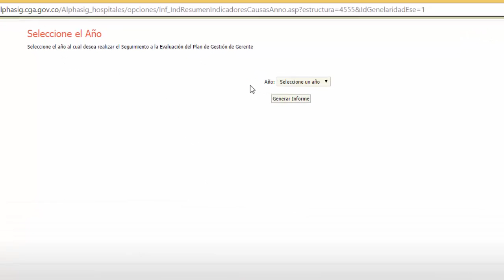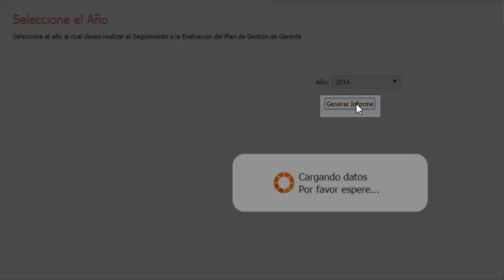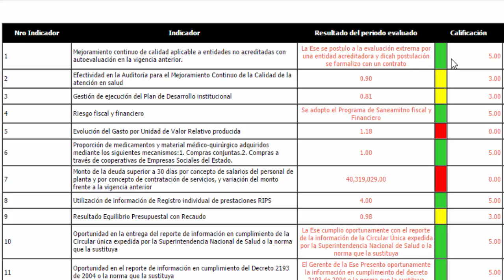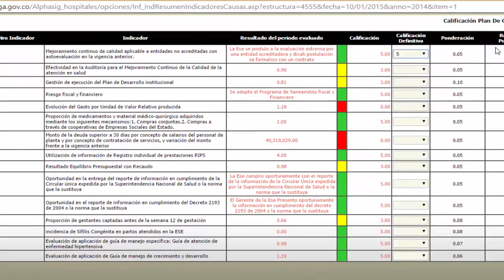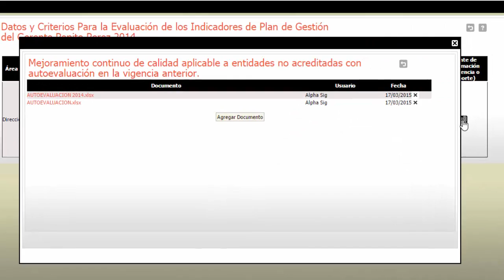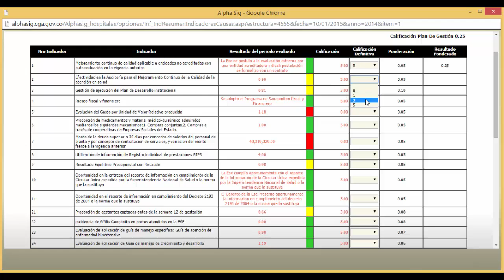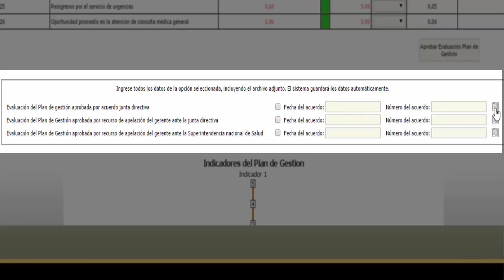Alphasig videotutorial parte7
Seguimiento al plan de gestión del gerente